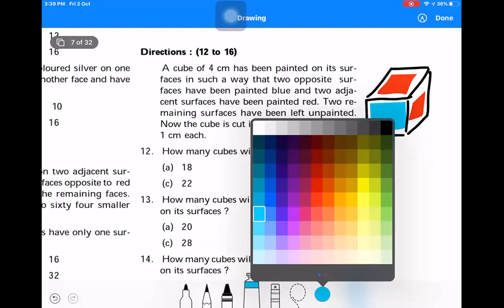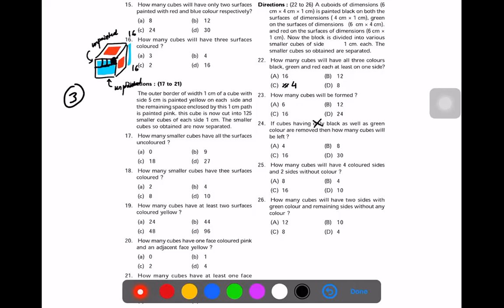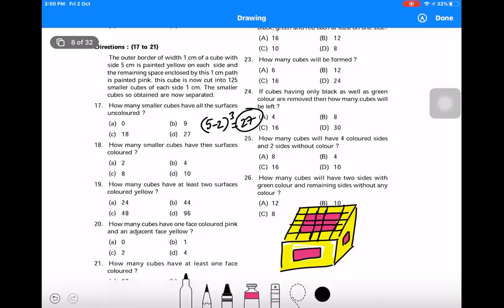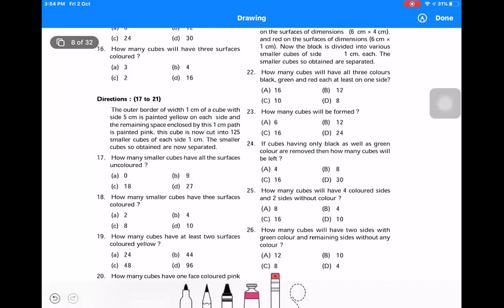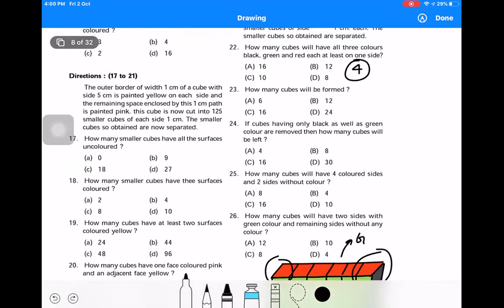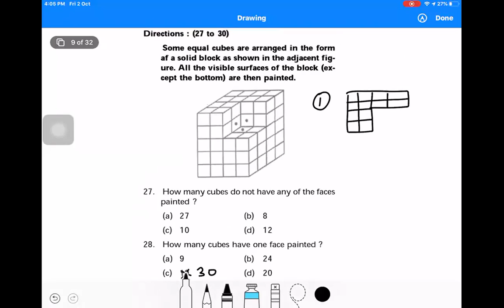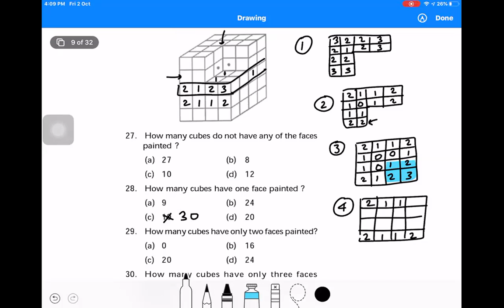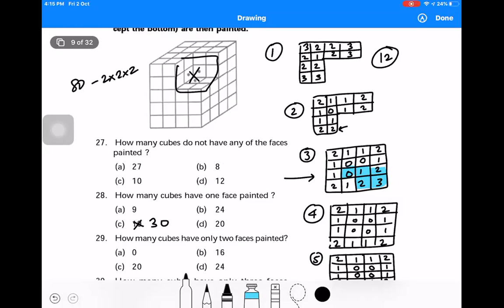CUBES-3 | Mental Ability | NTSE